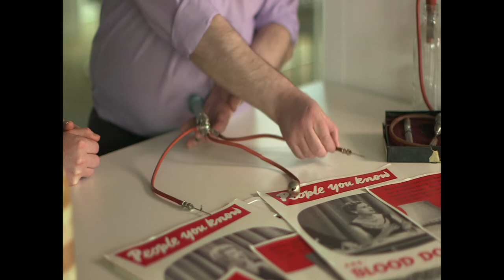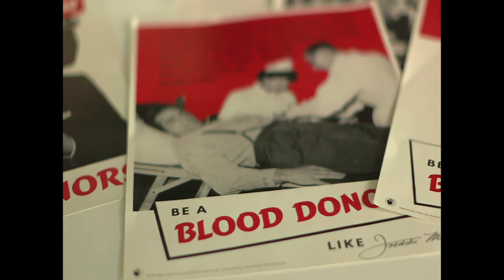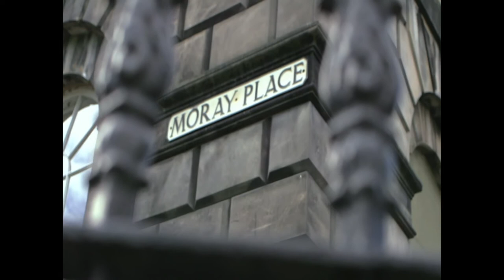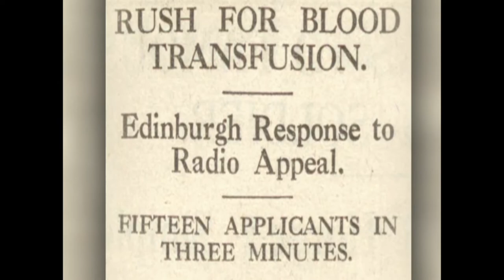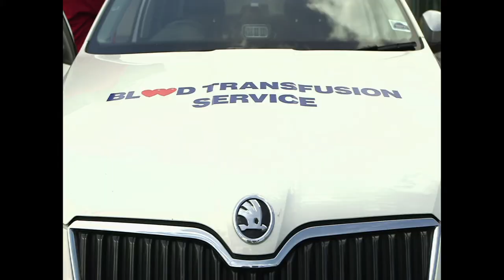Runs in the Blood (courtesy of BBC's The ONE Show)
In 2017 a team from The ONE Show visited SNBTS to make a film about Jack Copland, the founder of the blood transfusion service in Scotland. Howard Copland, Jack's grandson, joins presenter Natahsa Raskin to discuss how his family facilitated donations in those early days.

Neil Fraser, Quality Manager for SNBTS explains to Natasha how the first donor-to-patient blood donations were carried out... not for the faint hearted. One of our emergency trained blue-light drivers, Jake Glenny, also speaks to Howard and Natasha, explaining how blood is now transported around Scotland.

Video courtesy of BBC and The ONE Show.